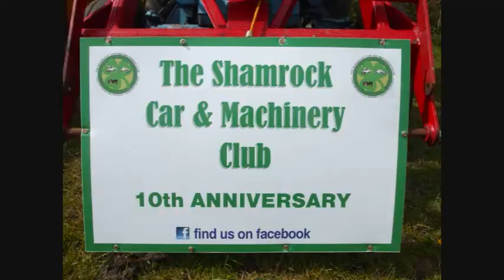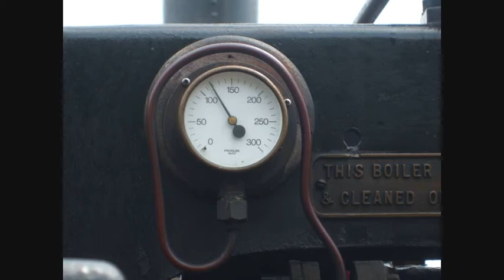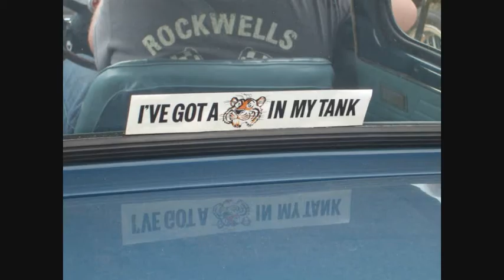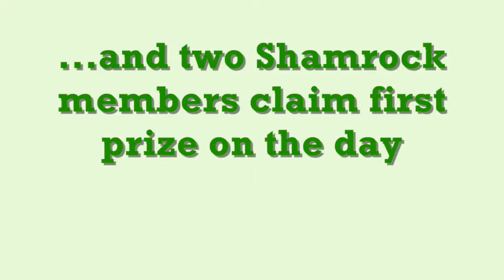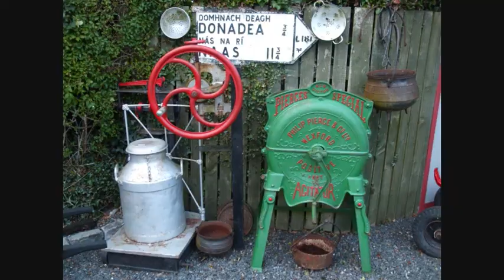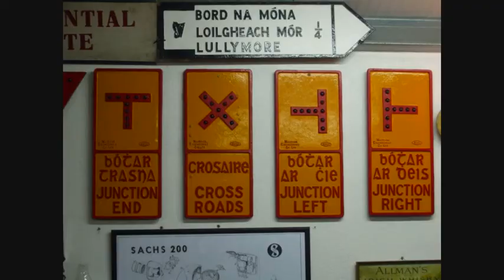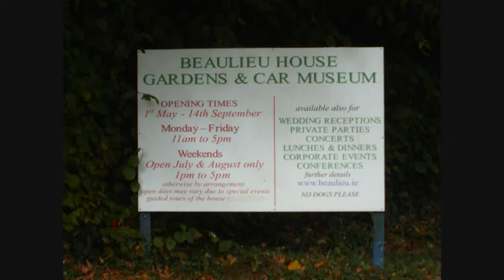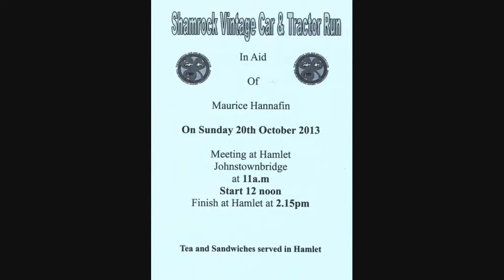Shamrock Car & Machinery Club 2013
Events that the Shamrock Car & Machinery Club hosted or attended in 2013

The Shamrock Car & machinery Club celebrated its 10th year in 2013. The club caters for all types of vintage enthusiasts and currently has over 120 members. The club is based in Johnstown Bridge, Enfield, Co. Kildare and runs an annual show on the may bank holiday each year. New members are always welcome. For more details see our Facebook